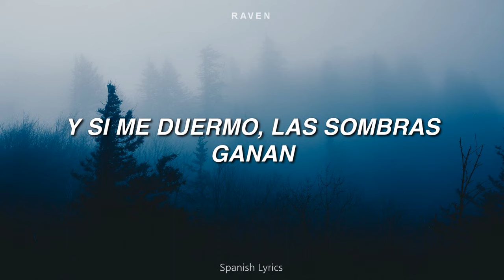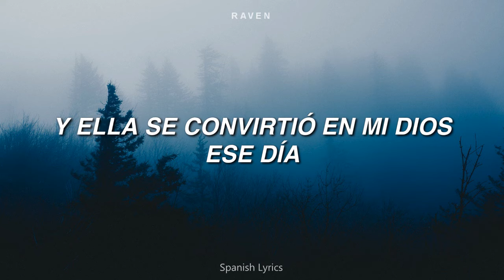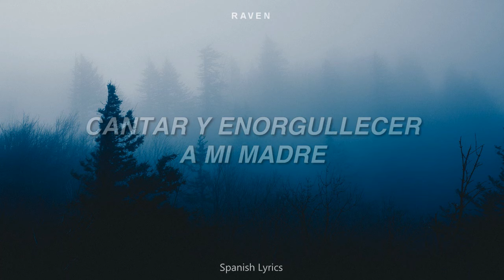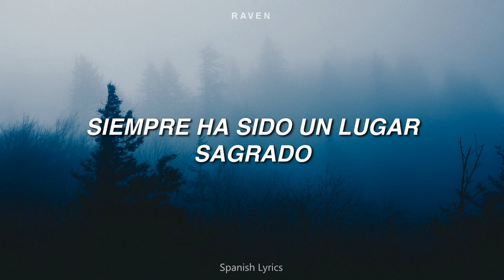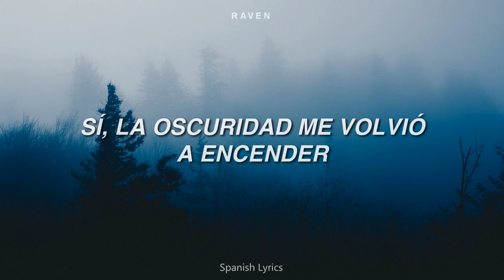SYML - The Dark | ESPAÑOL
Hola amigos. Hoy les traigo una canción de un artista que me encanta. Tal vez unos lo conozcan y otros no. Por eso les traigo esta canción para que aquellas personas que no lo conozcan lo hagan, ya que enserio, sus canciones son hermosas y vale muchísimo la pena. :)

Y como siempre,  te gustó el vídeo ayúdame dándole LIKE o COMPARTIÉNDOLO con alguien!

También puedes darle LIKE a mi página en Facebook! @musica7umblr en donde publico vídeos que no subo al canal. (Link)

Canción: The Dark
Artista: SYML